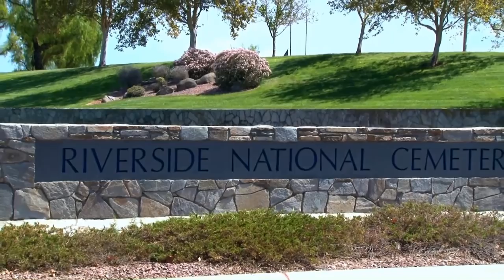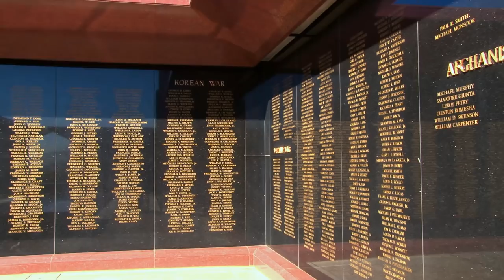Thomas Polk Higgins Jr Graveside Service at Riverside National Cemetery HD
Thomas Polk Higgins Jr  Graveside Service at Riverside National Cemetery. Please visit Mr. Higgins memorial website at